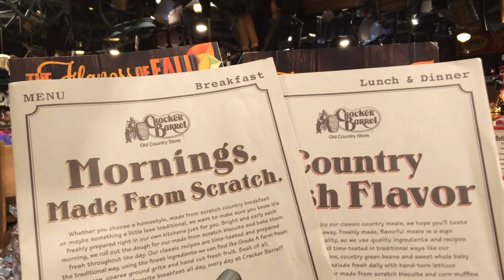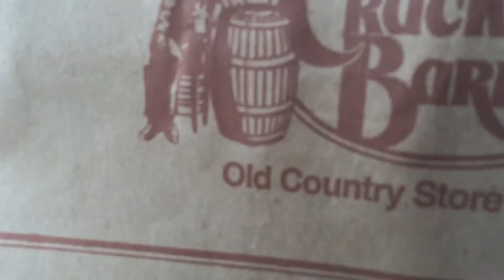Country Food at Craker Barrel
Sole mission at Cracker Barrel Restaurant and Old Country Store Pleasing People with honest country food.

I was pleased with my cracking salad.